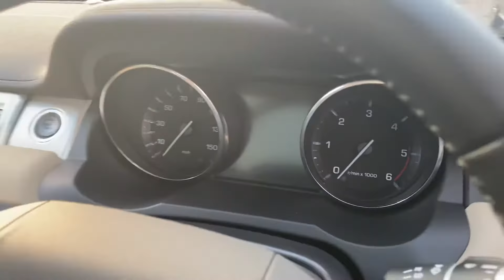Range Rover Evoque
2013 Range Rover Evoque 2.2 SD4 Pure tech